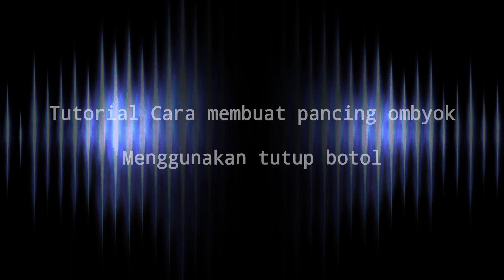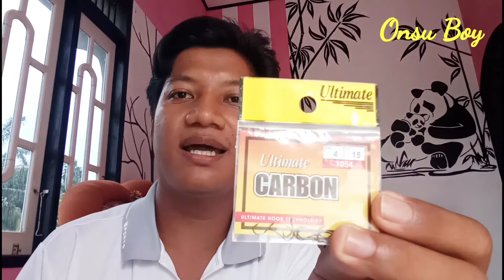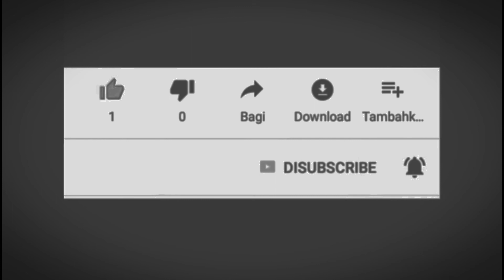CARA MUDAH MEMBUAT PANCING OMBYOK MENGGUNAKAN TUTUP BOTOL ANTI ZONK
pancing OMBYOK
umpan ombyok tawes
mancing ombyok tawes
umpan tawes
cara membuat umpan ikan tawes
cara memasang umpan ombyok batok
umpan ombyok nila
rangkaian pancing wader arus deras
cara bikin umpan ikan tawes
pancing ombyok umpan cacing
ikan tawes
pancing ombyok umpan tempe
rangkaian pancing tawes
rangkaian ombyok belanak
rangkaian ombyok
rangkaian pancing gombyok dasaran
cara buat pancing ombyok tutup botol
cara buat pancing ombyokan
cara buat pancing ombyok
cara membuat pancing ombyokan wader
cara membuat pancing ombyokan tawes
cara membuat pancing ombyok amar tumbit
cara membuat pancing gombyok wader
cara bikin pancing gombyok wader